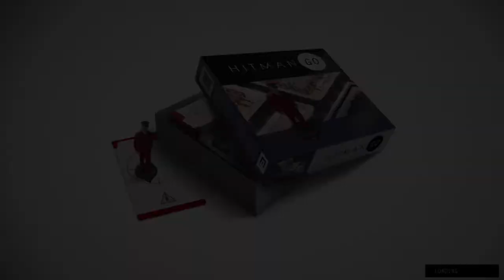Hitman GO: Definitive Edition Level 7-8: 36 Turns or Fewer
Hitman GO: Definitive Edition